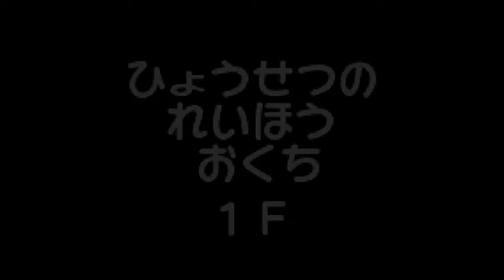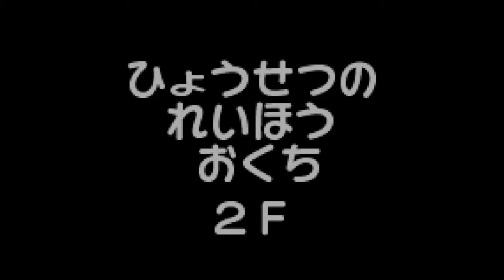【実況】 おねーさんと ポケモン不思議のダンジョン 赤の救助隊 23ポケ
苺豆腐です

ひょうせつのれいほう中編です♪